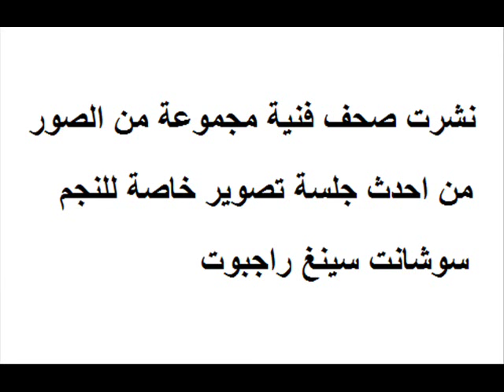شاهدوا جلسة تصوير مجنونة وفي قمة الجراة للنجم سوشانت سينغ راجبوت